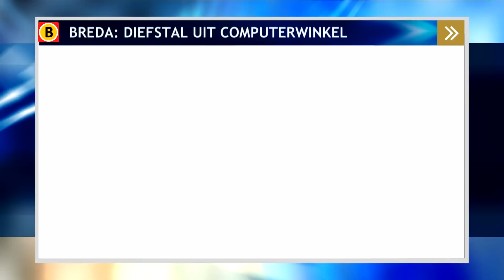Wie herkent deze man die twee Iphones meenam uit een computerwinkel in Breda?